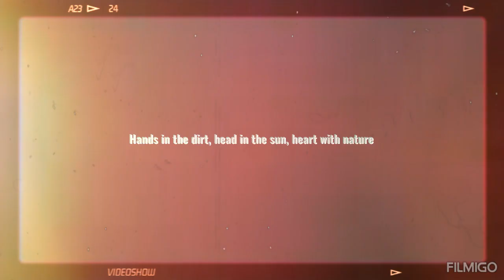Hands in the dirt, head in the sun, heart with nature